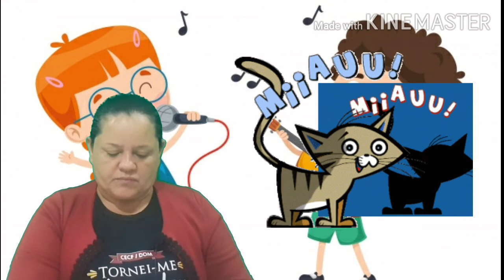Aula de Ciências - 3° Ano CECF/DOM